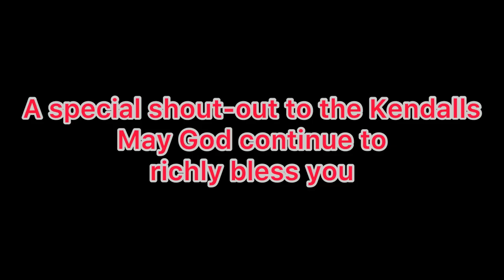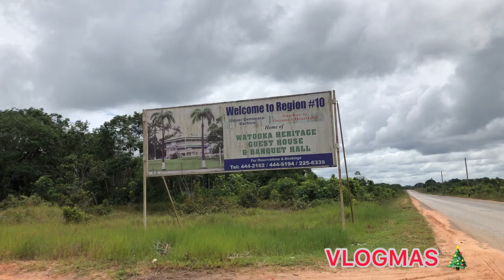VLOGMAS day 11, travel with me on the Linden Soesdyke Highway Guyana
Today I’m traveling to the mining town of Linden.